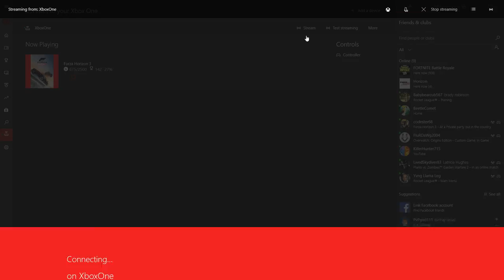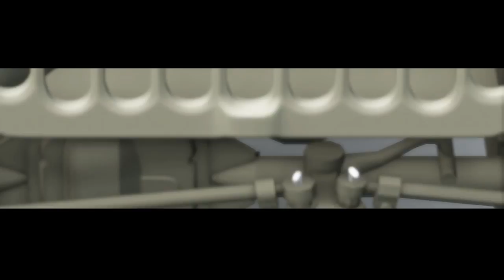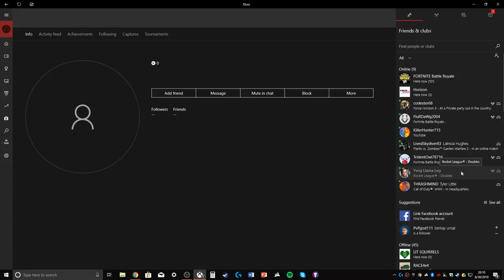Open Lobby |Forza Horizon 3